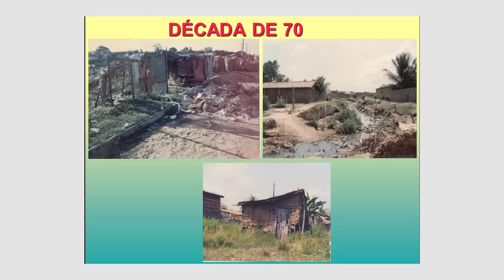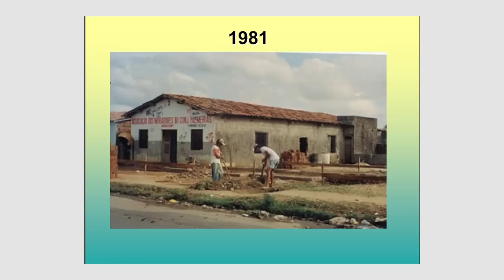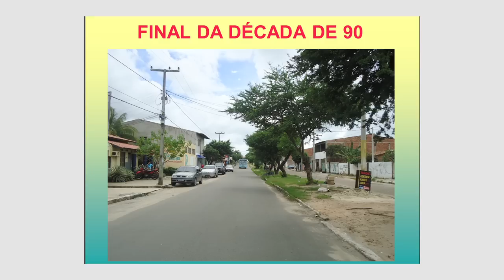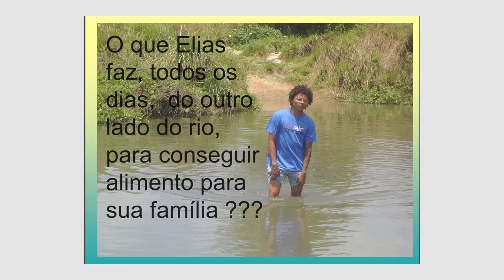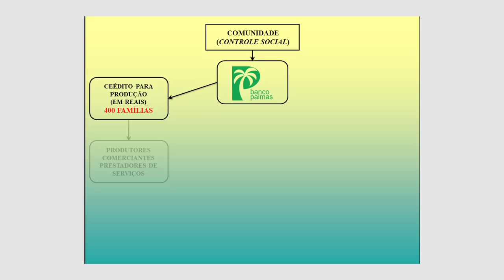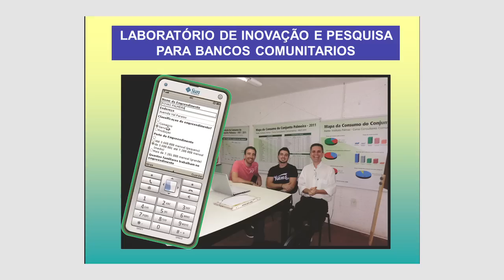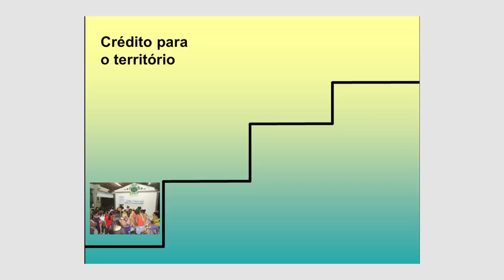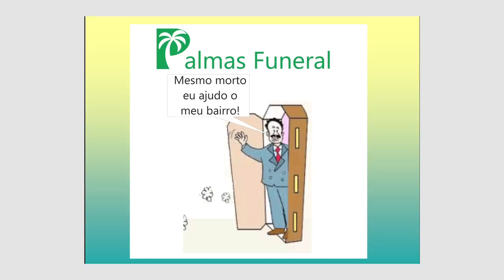O início dos bancos comunitários: Conjunto Palmeira e o surgimento do Banco Palmas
O empreendedor  e líder comunitário Joaquim de Melo Neto fala do início do Banco Palmas em Evento de Lançamento do Projeto Visão de Sucesso no Nordeste.

Joaquim é educador popular e líder comunitário. Baseado na crença de que "não há pobres, mas, sim, pessoas que empobrecem", desenvolveu um sistema econômico local de enfrentamento da pobreza. Em 1998, criou o 1º banco comunitário de finanças solidárias do Brasil, o Palmas, com sede em Fortaleza-CE. Ainda coordena o Instituto Palmas e a Rede Brasileira de Bancos Comunitários, além de assessorar programas e projetos de economia solidária em todo o país.